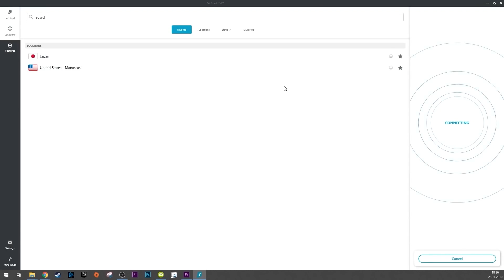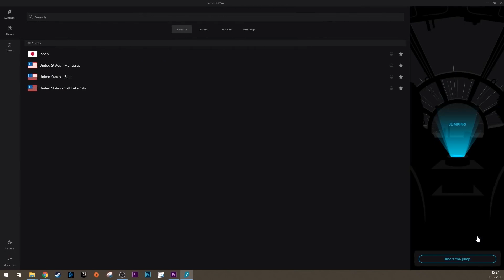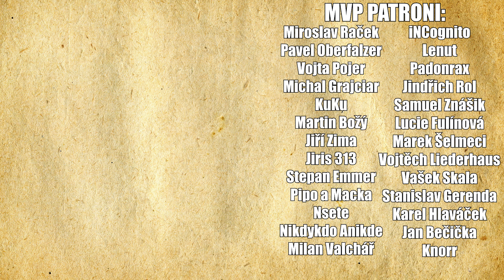Jak se Darth Maul učil trpělivosti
Kupte si Surfshark VPN na - Zadejte promo kód Medojed pro 83% slevu a navíc měsíc zdarma.

Streamovací kalendář:
Pondělí: 14:00-17:00
Středa: 14:00-17:00
Pátek: 14:00-17:00

Kdo jsem?

F.A.Q.